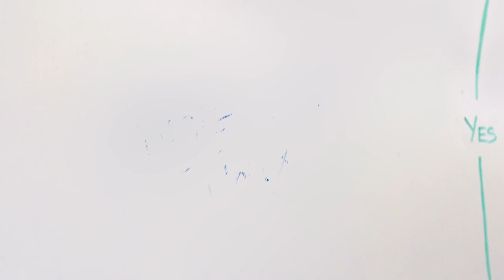2015 Funniest Commercials - Pencil Winners - The One Show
Check out some of the funniest commercials from The 2015 One Show.

Snickers: Brady Bunch
Old Spice: Robot Campaign
HBO GO: Awkward Family Viewing
Canal Digital: The Silver Hand
Crocodile: Cave
Value City Furniture: Old Table
Twix Bites: TBT TV Campaign
GEICO: Unskippable Family